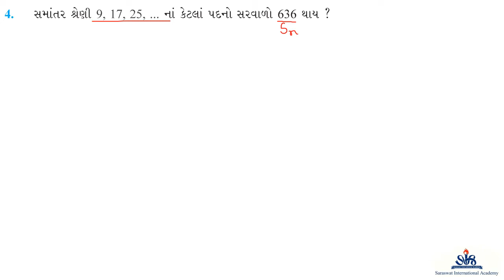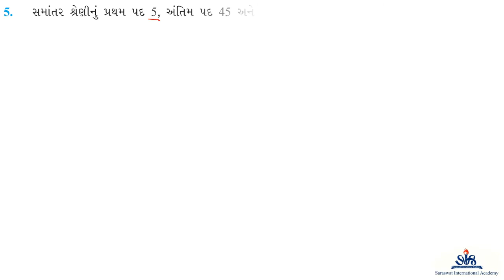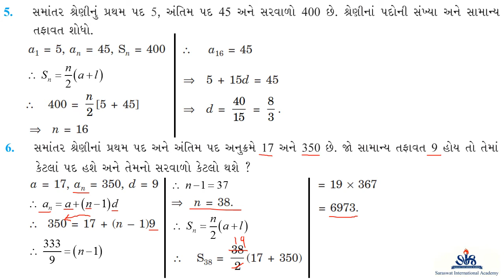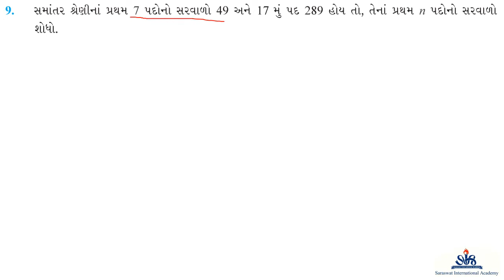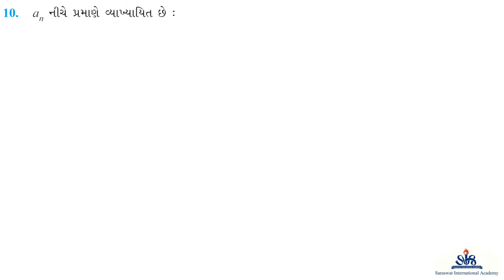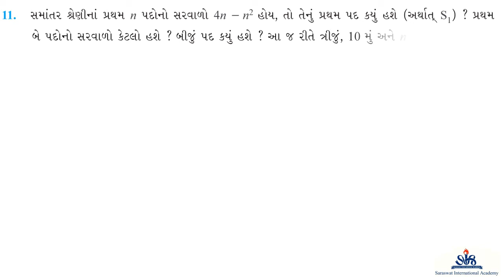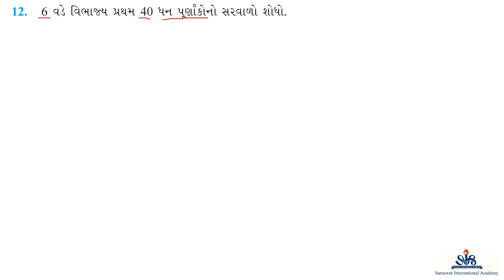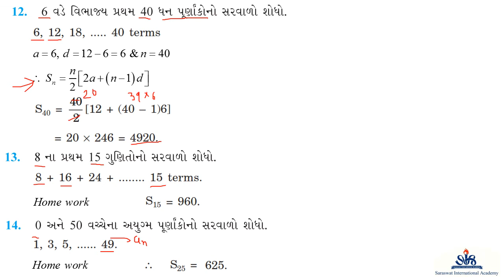GM 10 MATHS CHAPTER 5 PART 9